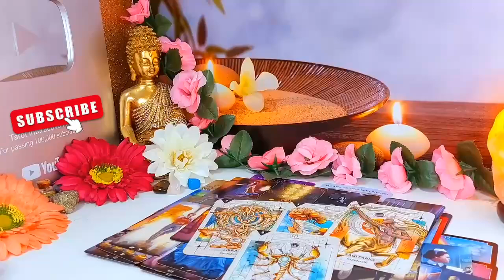AQUARIUS🎀🌟 SOMEONE IS ABOUT TO PUT A RING ON YOUR FINGER😱💍 YOU WILL HAVE A GRAND WEDDING!🏡 JULY